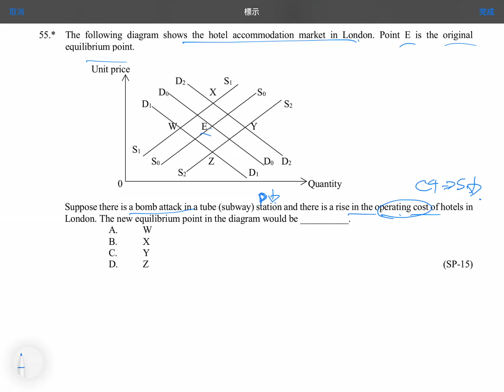Q55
Demand an Supply: Market Equilibrium